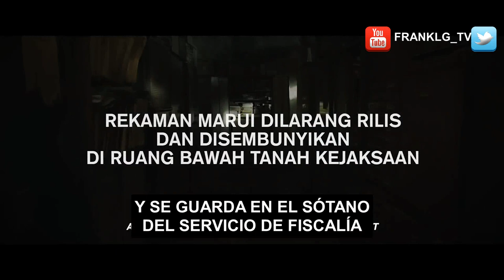MARUI VIDEO Trailer (2023) SUBTITULADO [HD] Korea-Terror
Únete al canal para recibir notificaciones de los próximos vídeos. SINOPSIS:- Este vídeo, debido a sus brutales escenas de asesinato, nunca debería haber visto la luz del día. Resulta que no en vano la cinta del vídeo fue aclamada como maldito...